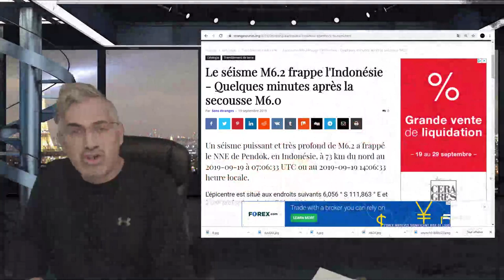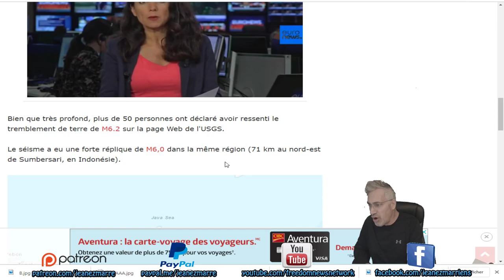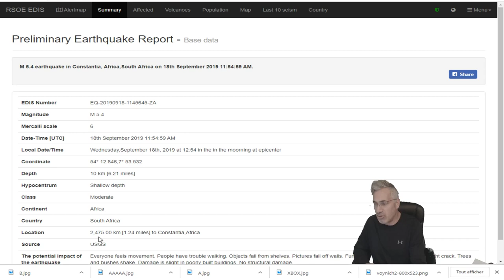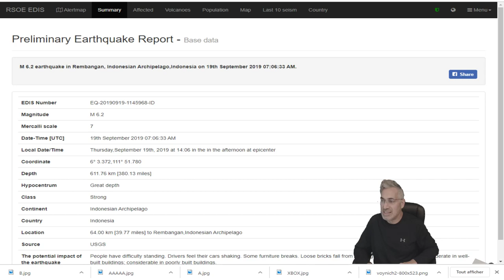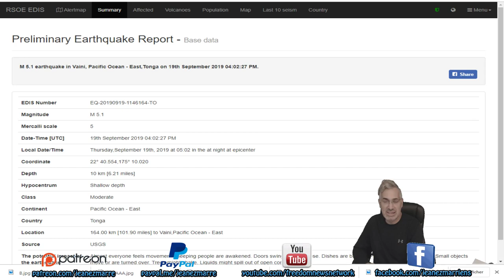DERNIÈRE HEURE, 6 TREMBLEMENTS DE TERRE MAJEURS EN 48 HEURES.